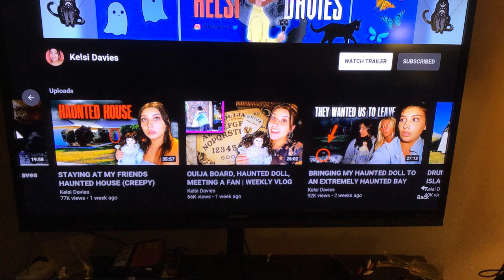Kelsi Davies YOUTUBE FILMS